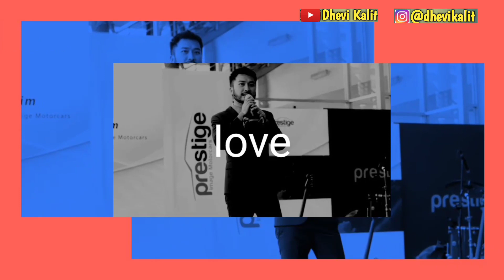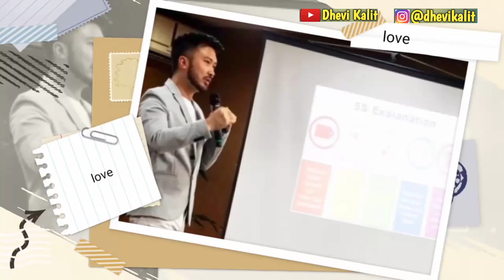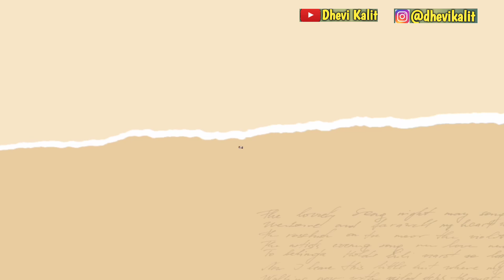Saingi Raffi Ahmad Inilah Sumber Kekayaan dan Biodata Rudy Salim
Di video ini terdapat Biodata Rudy Salim adalah seorang pengusaha asal Indonesia. Ia merupakan presiden direktur perusahaan otomotif Prestige Motorcars. Rudy bersama Raffi Ahmad merupakan pemilik klub sepak bola RANS Cilegon FC setelah mengakuisisi Cilegon United FC pada tahun 2021.Sosok Rudy Salim pun menarik untuk dikulik. Rudy Salim merupakan seorang pengusaha. Di kalangan pengusaha, nama Rudy Salim merupakan nama yang tidak asing, bahkan ia salah satu pengusaha yang bisa dilabeli sebagai 'Crazy Rich'.Rudy Salim merupakan CEO Prestige Motorcars. Perusahaan tersebut merupakan importir umum yang membawa supercar ke Indonesia mulai dari Ferrari, Lamborghini, Porsche, dan sederet mobil sport lainnya. Terbaru, ia juga membawa salah satu mobil listrik paling populer di dunia yakni Tesla ke Indonesia.